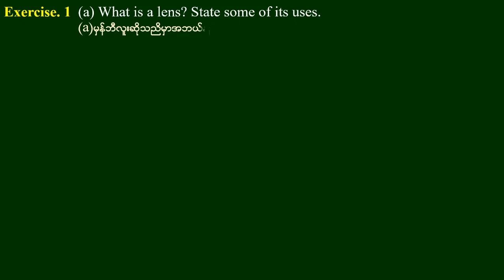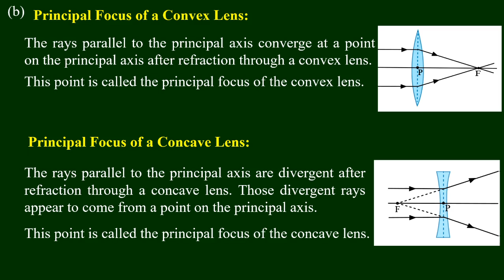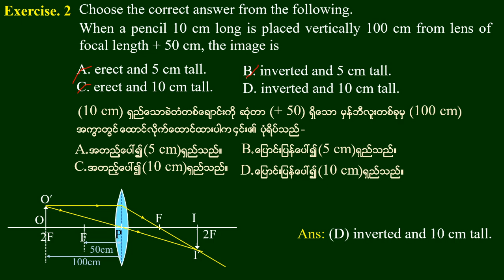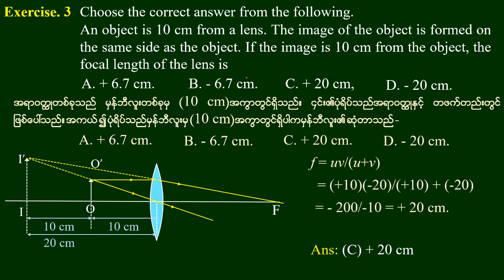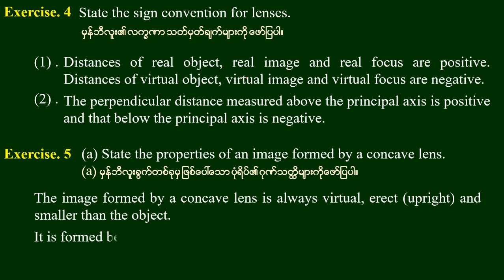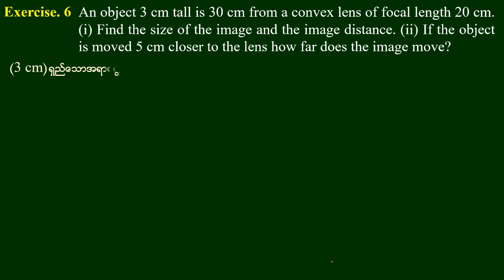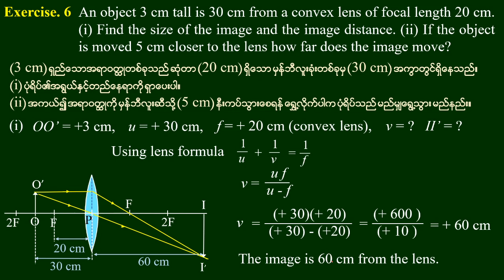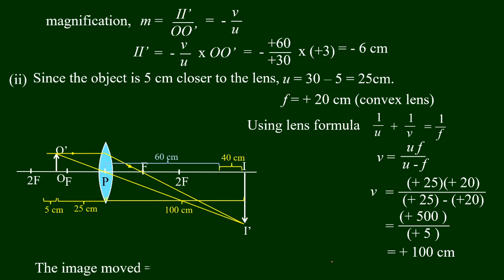Grade - 11 , Physics (New Course) Chapter(8),Lesson-6, ဆရာဦးမောင်မောင်လွင်( ရူပဗေဒ)